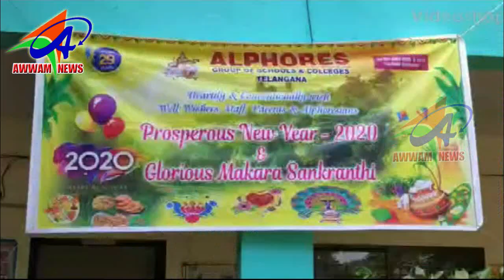AWWAM NEWS BHAINSA 10 01 2020